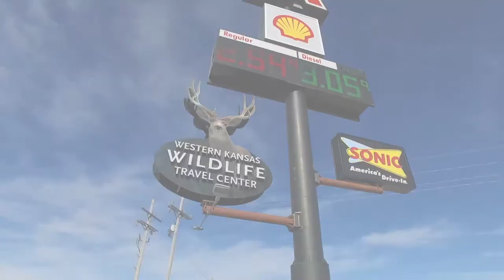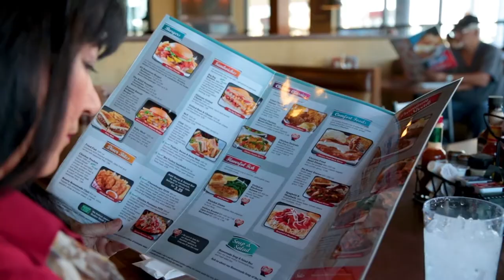Around Kansas - Prarie Chickens April 04,2018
Deb: Well folks, once more it is time to count your chickens. I know some of you are very familiar with the prairie chickens of Kansas, some of you not so much. Some of you may spend your time counting the prairie chickens. The prairie chicken count just started. Let's take a look.